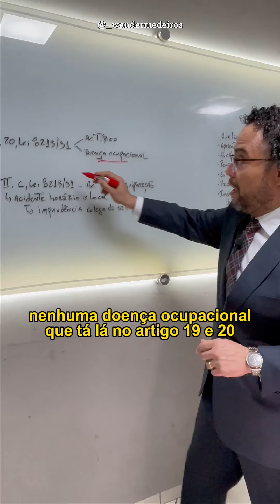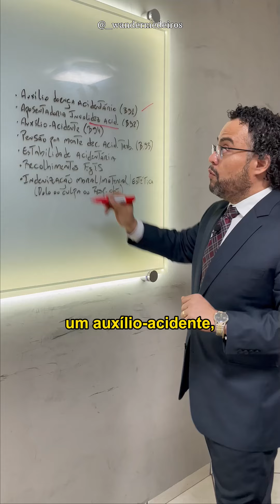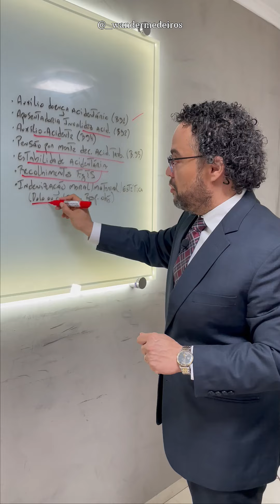Direitos do trabalhador lesionado por colega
Um trabalhador está trabalhando normalmente na empresa, de repente um colega de serviço esquece de amarrar uma carga que está sendo suspensa, o material cai sobre o trabalhador e lhe causa uma lesão grave.
Nesse caso o trabalhador não fez nada para sofrer aquele abalo, mas sim um colega de serviço seu, que não fez corretamente o que deveria fazer, e por isso acabou ferindo ele. Isso pode ser considerado como acidente de trabalho?
Quais são os direitos desse trabalhador lesionado nesse caso? Assista e conheça!

Referências:
- Arts. 19 e 20 da Lei 8.213/91;
- Art. 21, II, alínea “c”, da Lei 8.213/91;
- Art. 59 e s.s., Lei 8.213/91;
- Art. 42 e s.s., Lei 8.213/91;
- Art. 86 e s.s., Lei 8.213/91;
- Art. 44 e s.s., Lei 8.213/91;
- Art. 118, Lei 8.213/91;
- Art. 15, §5º, Lei 8.036/90;
- Art. 7º, XXVIII, CF.

Prof. Me. Wander Medeiros - Advogado | OAB/MS 8446

Medeiros & Medeiros Advogados Associados SS | OAB/MS 628-13
Endereço: Rua Cuiabá, 1772 - Centro | CEP 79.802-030 - Dourados/MS

(Música do vídeo: Don't Look Back - Diego Nava)